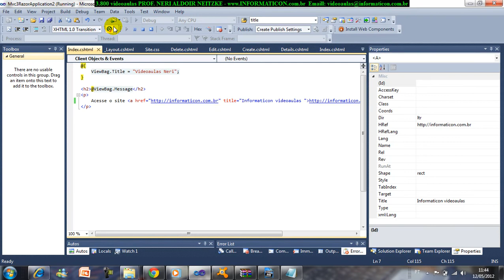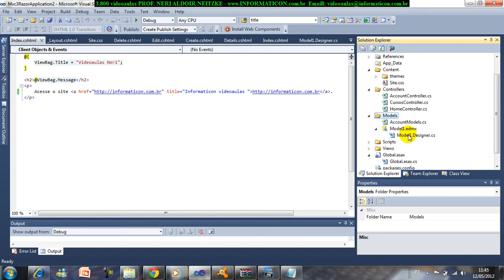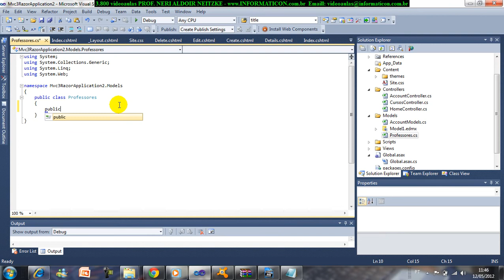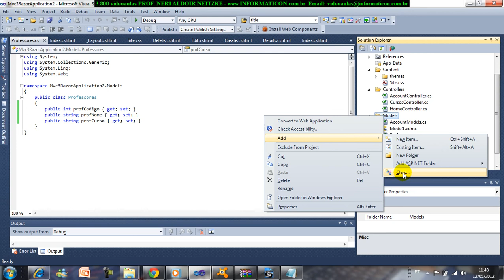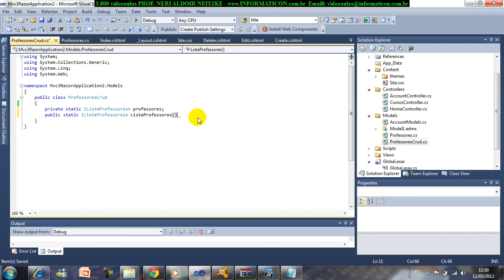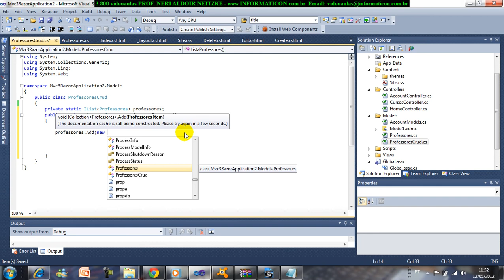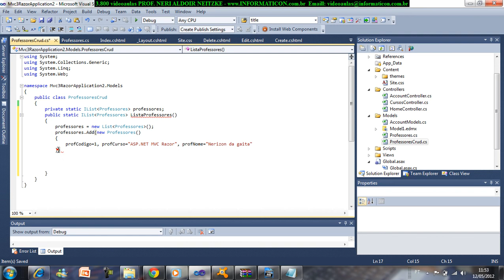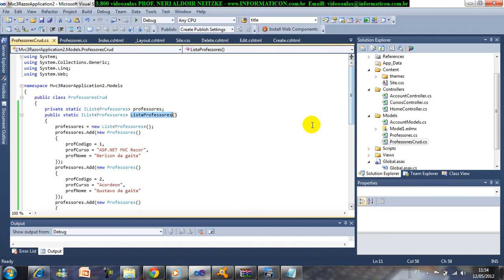aula 4338 ASPNET MVC3 Criando Classes Model get set IList povoando dados professores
Bem vindos ao curso de Asp.Net MVC.